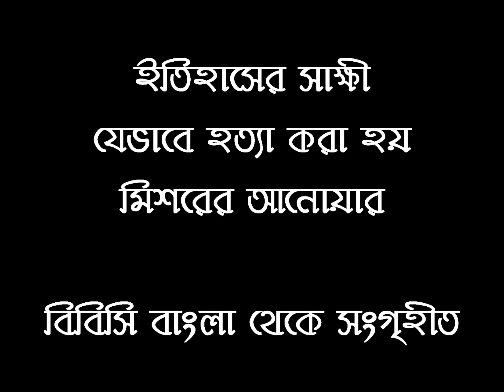ইতিহাসের সাক্ষীঃ যেভাবে হত্যা করা হয় মিশরের প্রেসিডেন্ট আনোয়ার সাদাতকে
যেভাবে হত্যা করা হয় মিশরের প্রেসিডেন্ট আনোয়ার সাদাতকে
মিশরেরর প্রেসিডেন্ট আনোয়ার সাদাতকে হত্যা করা হয়েছিল ৩৫ বছর আগে ১৯৮১ সালে। ইসরায়েলের সঙ্গে এক শান্তি চুক্তি সই করার পর আরব বিশ্বজুড়ে তাঁর বিরুদ্ধে শুরু হয় ব্যাপক প্রতিবাদ। 'ইতিহাসের সাক্ষী'তে সেই ঘটনার স্মৃতিচারণ করেছেন আনোয়ার সাদাতের স্ত্রী জেহান সাদাত। তাঁর সঙ্গে কথা বলেছেন বিবিসির লুই হিডালগো। ইতিহাসের সাক্ষীর আজকের পর্ব পরিবেশন করেছেন পুলক গুপ্ত: ১৯৮১ সালের ৬ই অক্টোবর। আট বছর আগে ইসরায়েলের বিরুদ্ধে মিশরের সর্বশেষ যুদ্ধের বার্ষিকী উদযাপন করা হচ্ছে কায়রোতে। সামরিক কুচকাওয়াজ পরিদর্শনের জন্য উপস্থিত প্রেসিডেন্ট আনোয়ার সাদাত।
আনোয়ার সাদাতের স্ত্রী জেহান সাদাত সেদিনটির কথা স্পষ্ট মনে করতে পারেন।
"সেদিনটা ছিল ওর কাছে খুবই প্রিয় একটা দিন। এই দিনটিকে নিয়ে ও গর্ব করতো। আমি সেদিন ওকে বুলেট প্রুফ বর্ম পড়তে বললাম। কিন্তু ও আমার কথা শুনলো না। ও বললো, বুলেট তো আমার মাথায়ও লাগতে পারে। তাহলে কি আমাকে মাথায়ও কিছু পরতে হবে? নিজের নিরাপত্তা নিয়ে ওর যেন কোন মাথাব্যাথাই ছিল না। কোন কিছু না পরেই সে চলে গেল।"
"আমার জন্য সেটা ছিল খুবই কঠিন একটা দিন। যাকে আমি সারাজীবন ভালোবেসেছি, শুধু সেই স্বামীকে হারিয়েছি বলে নয়। ও শুধু আমার স্বামী ছিল না, ও ছিল আমার সঙ্গী। সেদিন আমার অর্ধেক যেন আমি হারিয়ে ফেলেছিলাম। এরপর আমি কিভাবে এই পৃথিবীতে বাঁচবো, আমি বুঝতে পারছিলাম না।"

বিবিসি বাংলা থেকে সংগৃহীত।